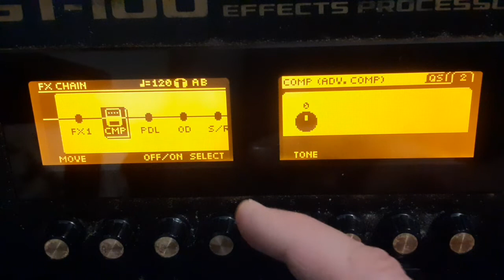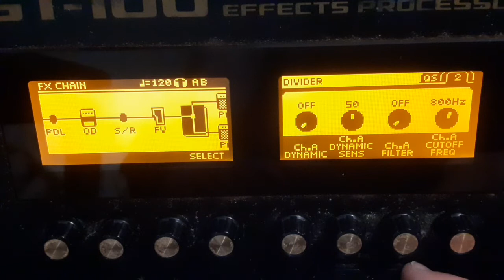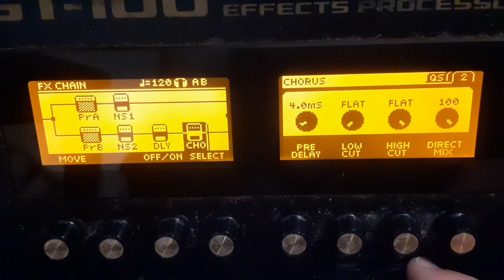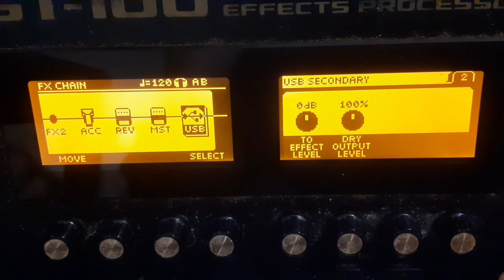BOSS GT 100 PINK FLOYD sound - Jérôme Deltour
Voici mes réglages sur le BOSS GT100 pour sonner comme Pink Floyd